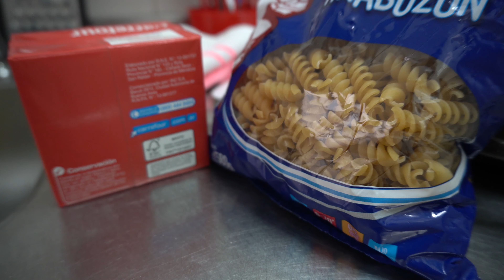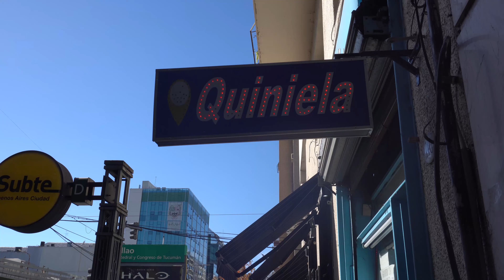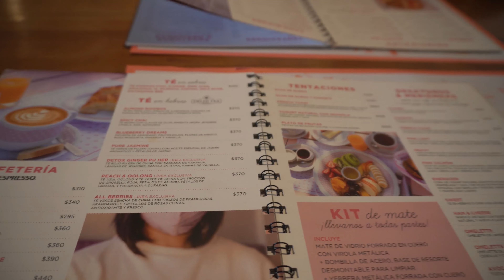🌇 me pierdo en puerto madero y doy clases en cafeterias - Buenos Aires 1 🍂🧣🌇🌎🧳 ARGENTINA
♡ Edición: Florencia Mariani

LISTA DE LIBROS AMAZON recomendados y nivelados 📔

♡ MIS REDES 🌈🌟💛🧡❤️💗💜😊